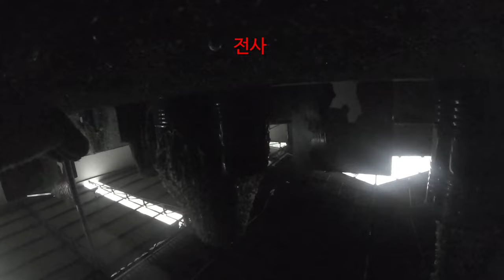묵직하고 깔끔한 토이스타 KOER 베넬리 M4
사용장비

KOER Benelli M4
ICS BLE XAE

촬영장비

SJ8 PRO
SJ9000

Song: Vans in Japan - Deep State